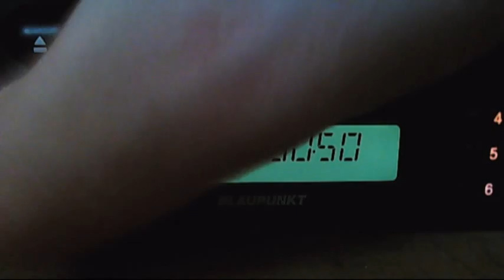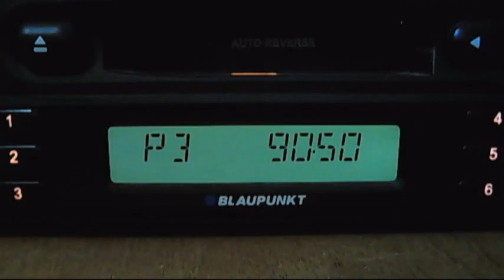fm dx istanbul and izmit 17:26